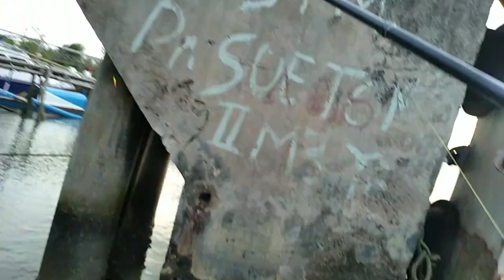streik BESAR BESAR mancing ikan KIPER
hiburan mancing ikan kiper dapat streik besar besar di dermaga air payau